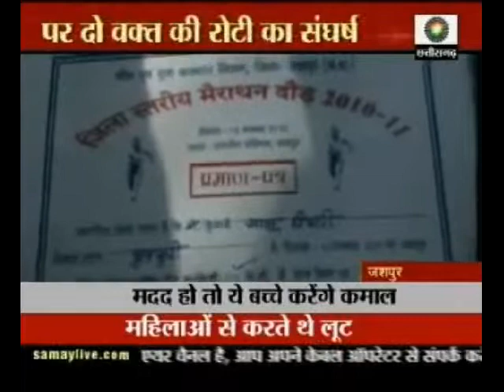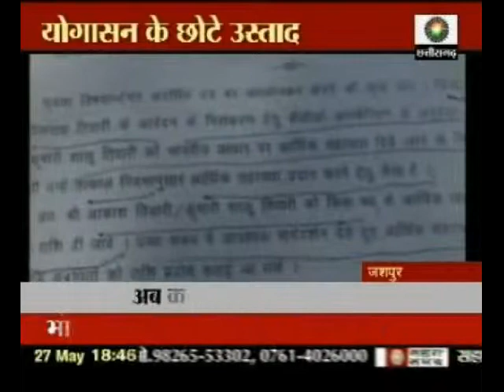Meet minor yoga masters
Three minor yoga masters are deprived of fundamental amnesties in Jaspur.